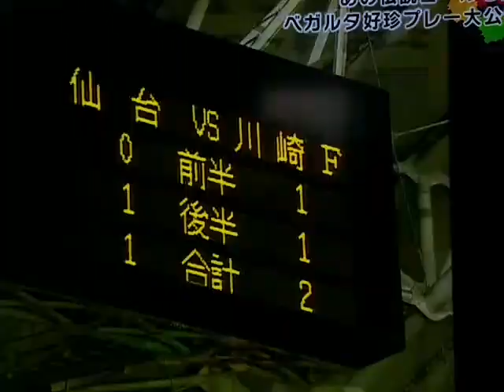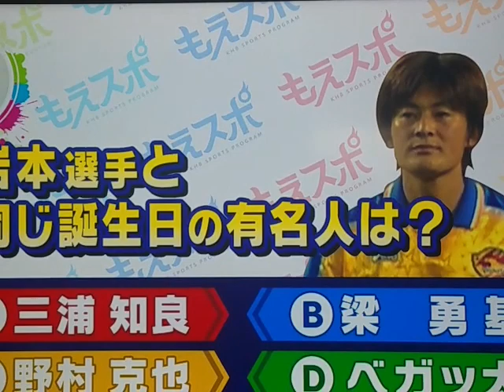ベガルタ仙台珍好プレー！！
次祝が長引く中、少しでも気が紛れればと思います。最後のクイズの答えは？